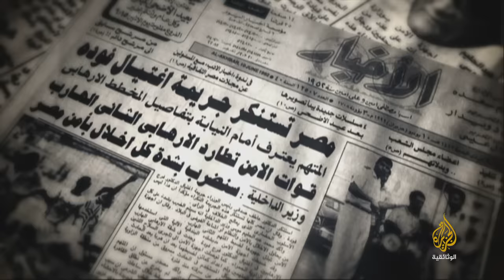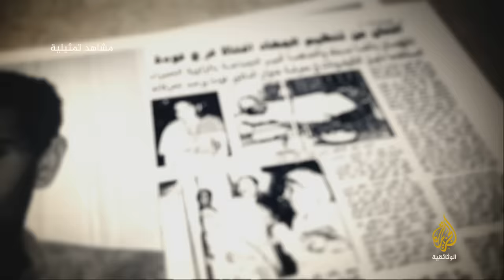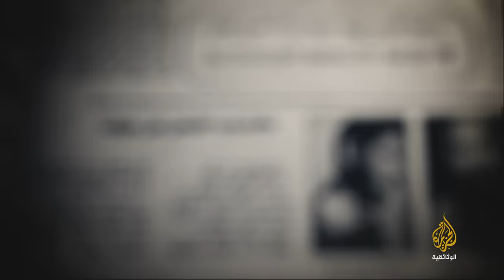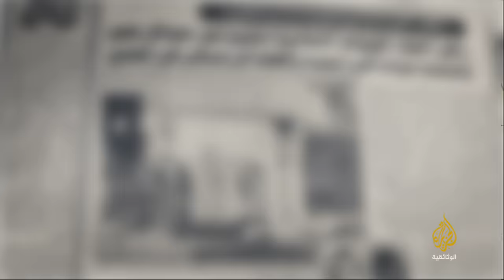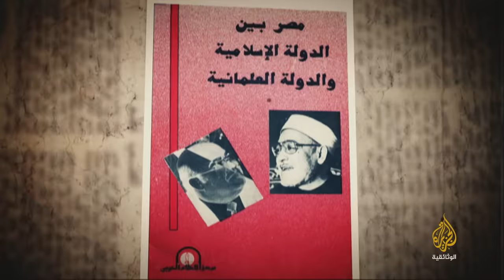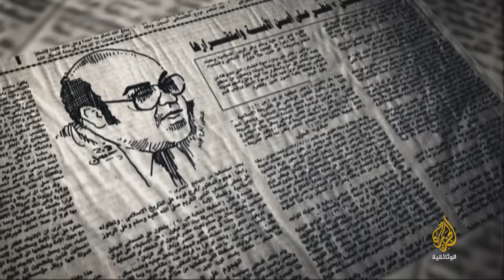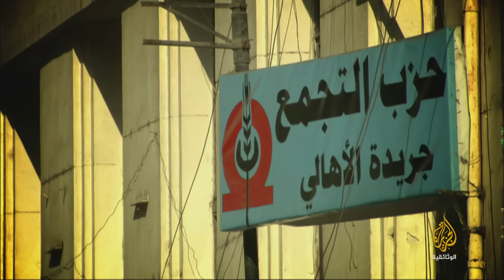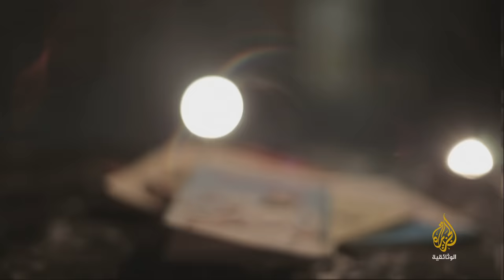اغتيال فرج فودة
يسرد الفيلم الرحلة الفكرية للكاتب المصري، إضافة لمسيرته السياسية التي لطالما كانت محط جدل.